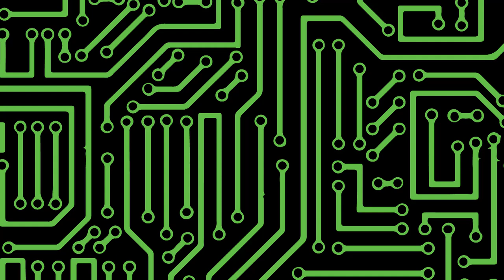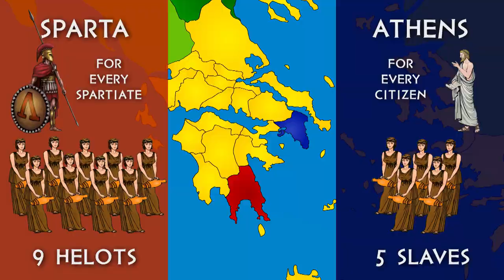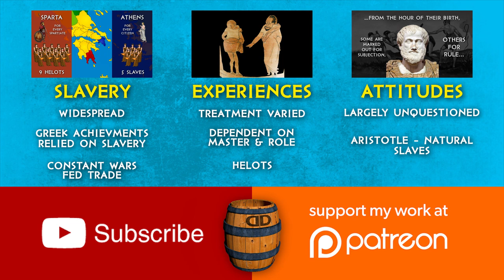Slavery - Ancient Greek Society 09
In the Ancient Greek city-states, slavery was widespread ...and largely unquestioned.

The ninth in a "flipped classroom" series on Ancient Greek Society.

Thanks to Dr. Han Baltussen (University of Adelaide) and Dr. Jelle Stoop (University of Sydney) for giving me some direction on a subject which is complicated, and little known.

Thanks to Antti Martikainen for the awesome music! You can look him up at anttimartikainen.com